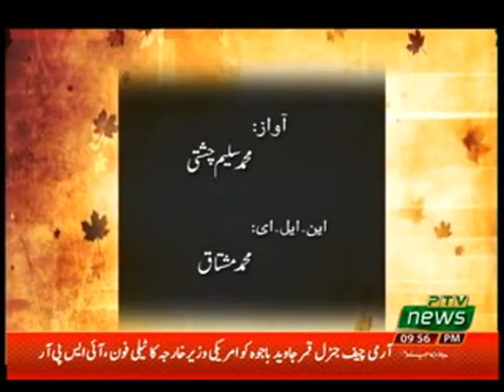KASHMIR REPORT 03 01 2020